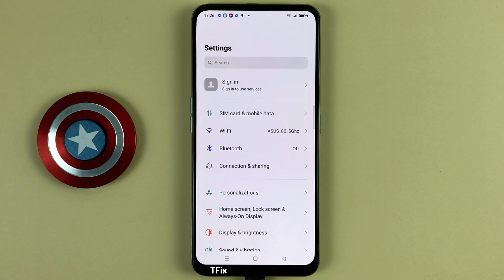How to move the cursor by sliding over the spacebar on the keyboard on OPPO Reno2 F Android 11